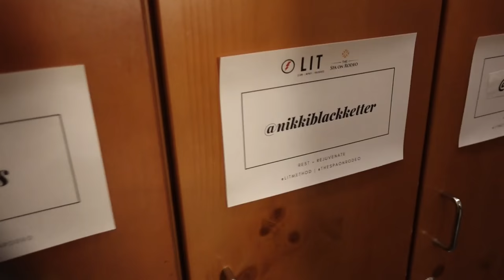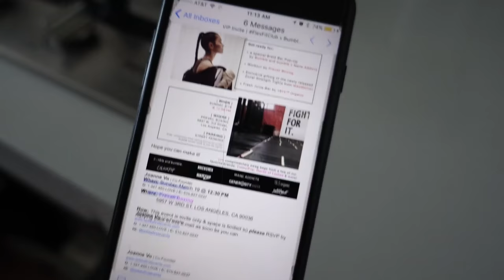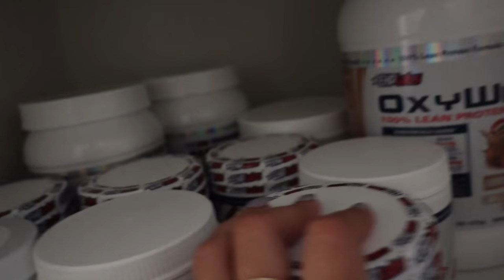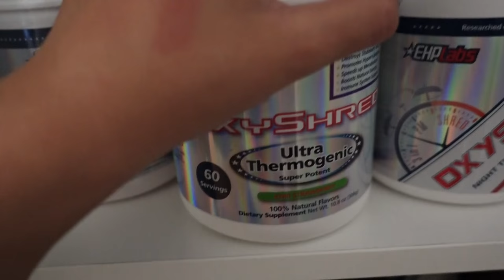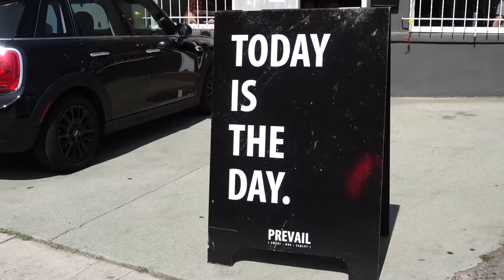Testing My Limits | First Time Boxing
941 S Vermont Ave. Ste. 101 #509